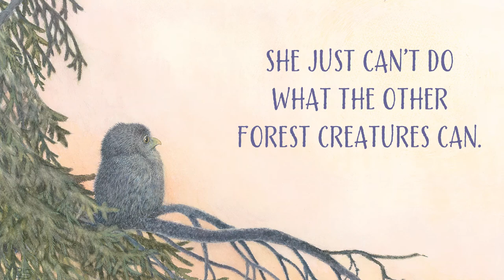Olwen Finds her Wings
Video trailer for Olwen Finds her Wings by Nora and Pirkko-Liisa Surojegin.